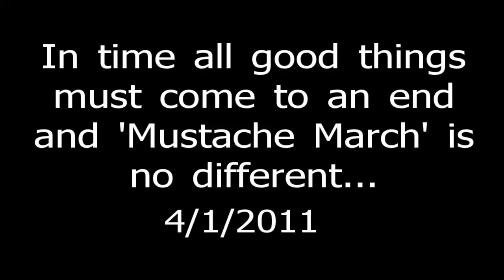Memphis Baseball - Mustache March Wrap-Up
Senior catcher Phillip Chapman and the University of Memphis Baseball team conclude 'Mustache March.'